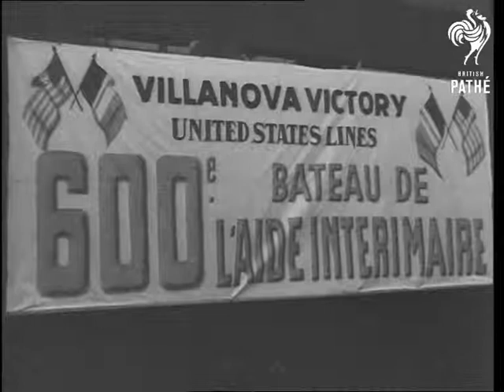Jefferson Caffery In Le Harve. (1948)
L.S.General view  the port of Le Harve.

M.S. the French ship Oregon at the quayside.

M.S.C.U. crates of food being unloaded from a ship.

L.S. General view of the port of Le Havre.

M.S.C.U. the French ships Pregon at the quayside.

C.U. Notice on the side fi ship which says its is the 600th.  Interim Aid ship.

C.U. Another notice on the side of the U.S. aid ship Villanova Victory.

C.U. ranks of troops lined up. Believe they are french. They present arms.

C.U. Head shot of one of the soldiers wearing tin helmet.

M.S. Various shots of Jefferson Caffery, Andre Marie, French Minister of Justice Rene Coty, Minister of reconstruction, and others walking round the port and boarding a ship.

M.S.C.U. crates of food being swung ashore.

M.S. Caffery and party alighting.

C.U.Caffrey shakes hands with a naval officer.

M.S. Various shots of then walking round and standing on a platform.

.C.U. Notice on side of French ship Oregon, saying it is the 600th Interim Aid ship.

C.U. Notice onside of U.S. Aid ship Villanova Victory.

JEFFERSON CAFFERY IN LE HARVE.FRANCE . Mute Neg.
 FILM ID:2419.3